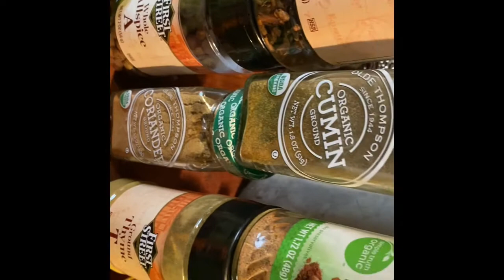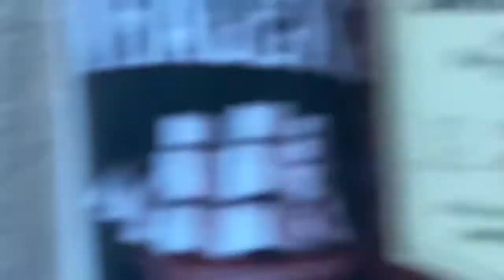What a Jerk.......Chicken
Jerk Chicken two ways. Caribbean seafood rice and baked eggplant